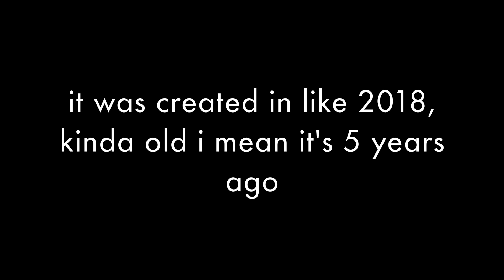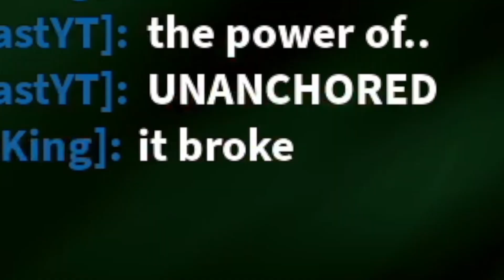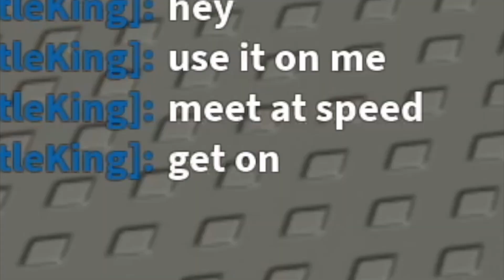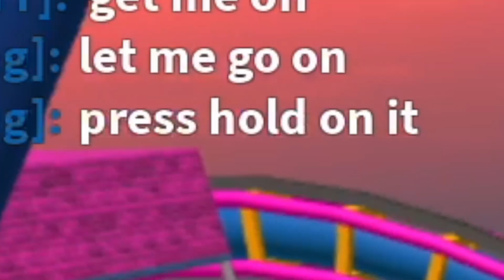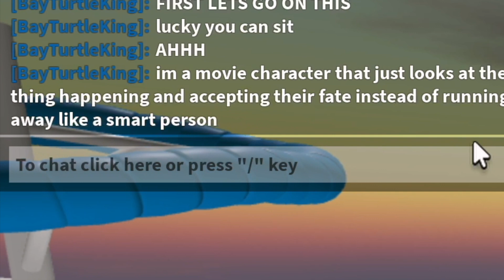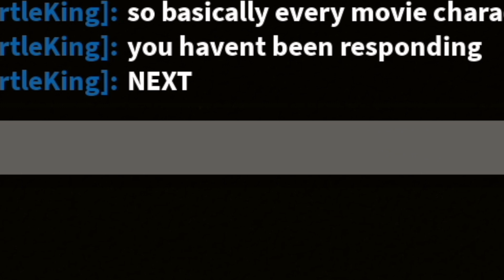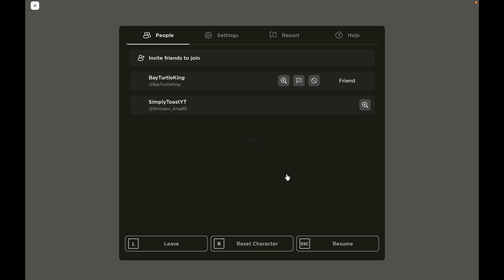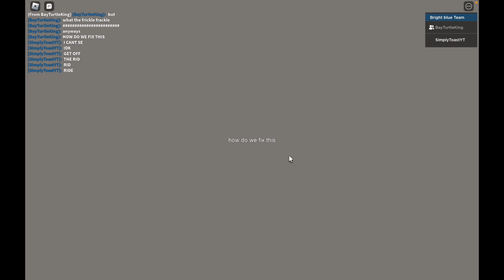GET KILLED BY UNSTABLE AMUSEMENT RIDES SIMULATOR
today I played a random amusement park game with @yourmomscott, he also has his story on his channel go check it out

I don't want to annoyingly beg, but I want you guys to know I love all of you and if you could just simply press a button it would make my day. Thank you for your time!